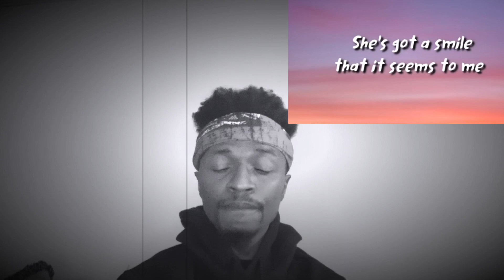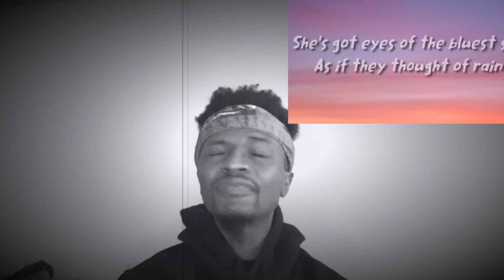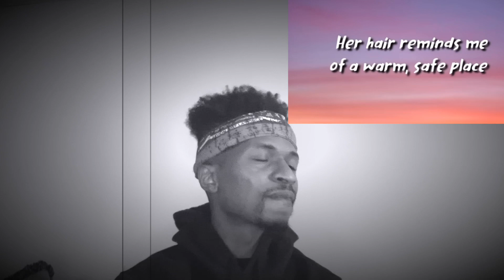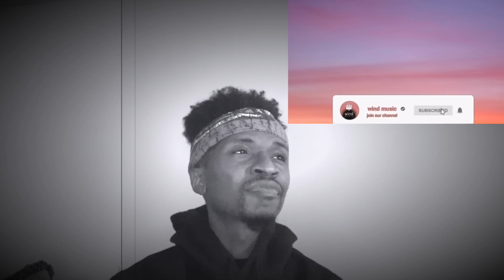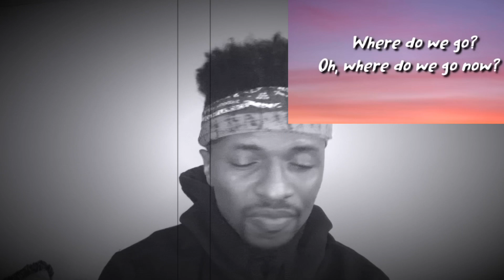GUNS N ROSES “Sweet Child O Mines” |Reaction